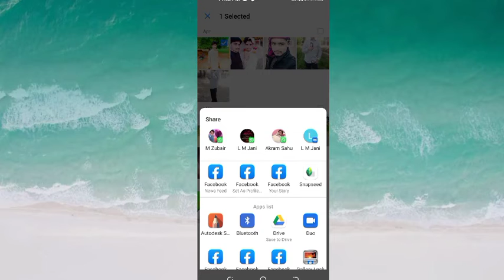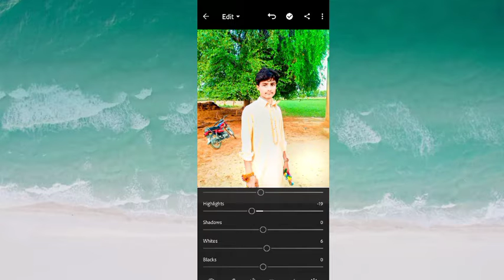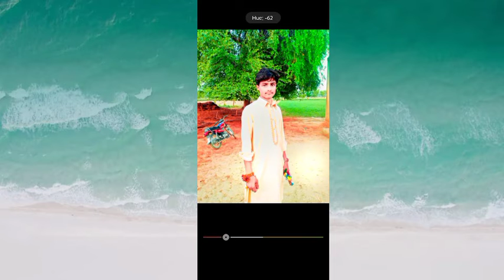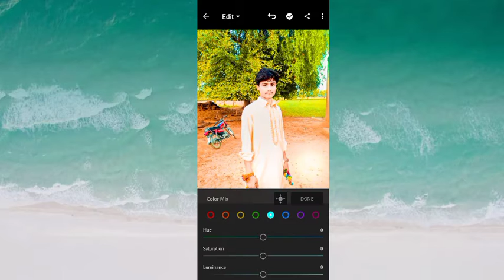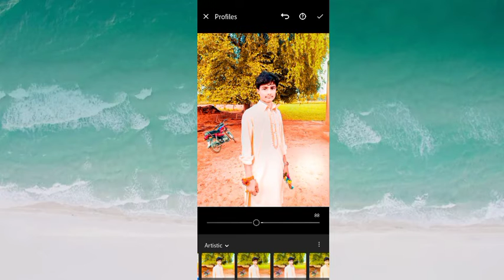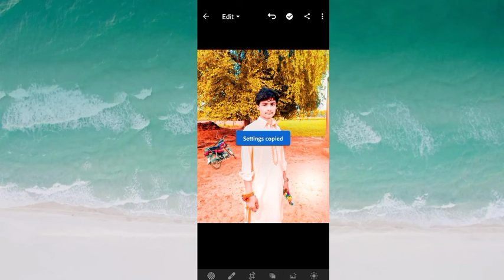How to yellow ton in picture in lightroom AMJAD EDITS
Assalamu alaikum gays umeed karta hun ke aap sab khariyat se hunge ajj me aap ke liye leke aya. hun aik nai video jis me app ko btao ga ke app picture me yellow tone kaise. dete hain agar video ppasand aye to like karde aur chanel per nae ho to chanel ko subscribe kar den